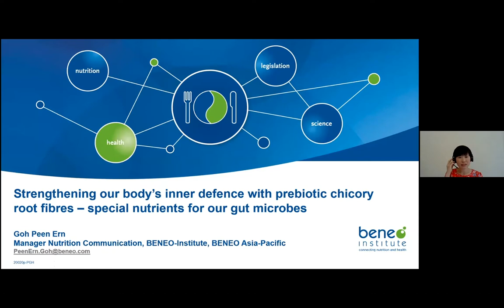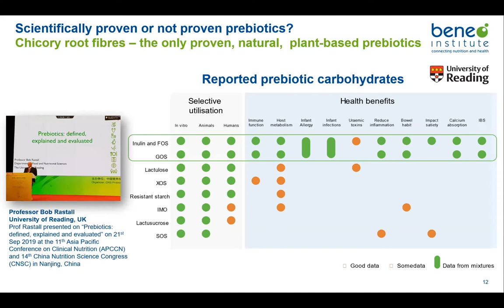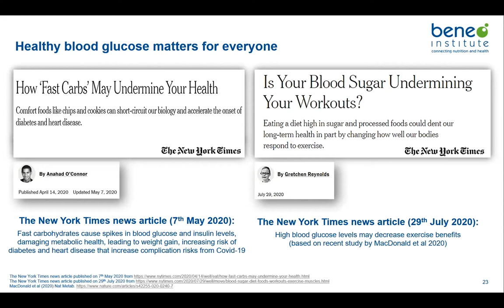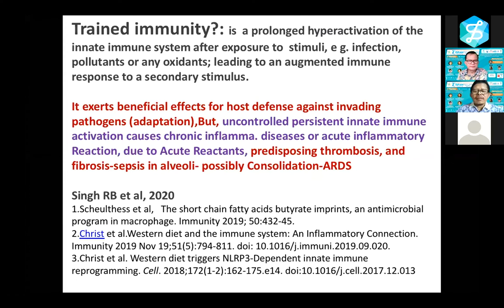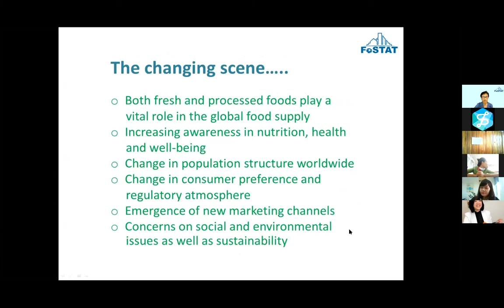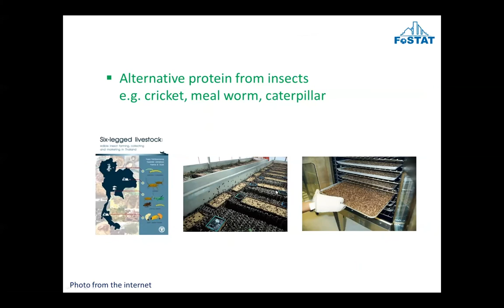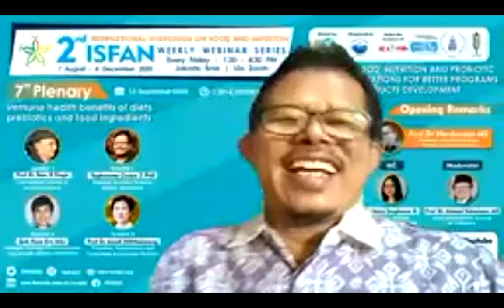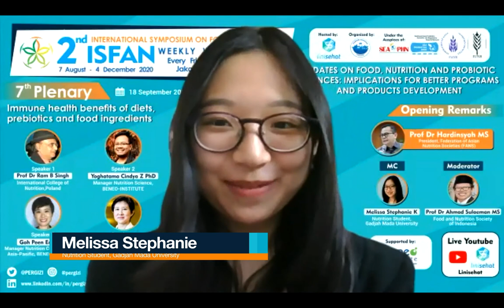Immune health benefits of diets, prebiotics and food ingredients - Serial 7 2nd ISFAN 2020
2nd International Symposium on Food and Nutrition (2nd ISFAN)

International Weekly Webinar Series.
Every Friday 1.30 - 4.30 PM of Jakarta Time. From August to December 2020.

Organized by Food and Nutrition Society of Indonesia (PERGIZI PANGAN Indonesia).

Under the auspices of Southeast Asia Probiotics Scientific and Regulatory Experts Network (SEA PROBIOTICS SREN), Southeast Asia Public Health Nutrition Network (SEA PHN), Federation of Asian Nutrition Societies (FANS), International Union of Nutritional Sciences (IUNS)